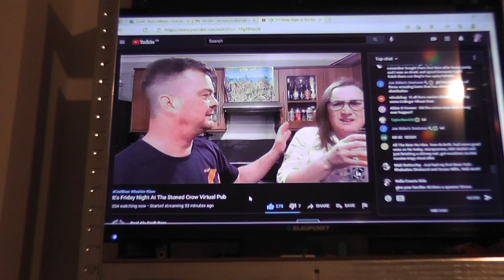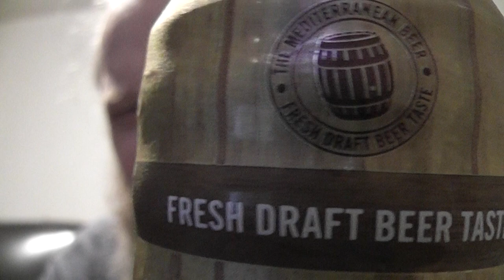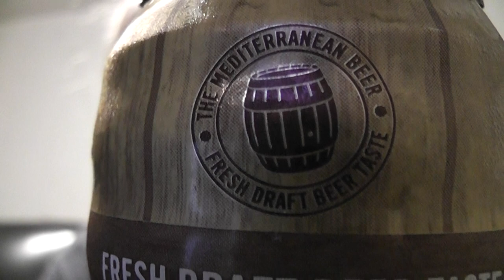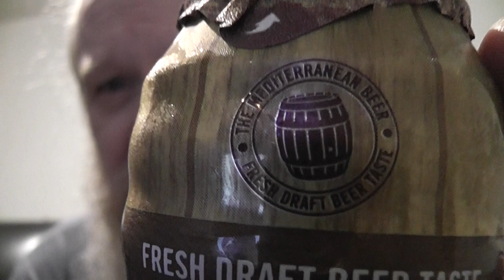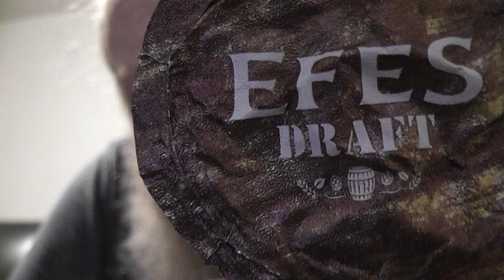EFES DRAFT BEER REVIEW HIC!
Time for a trip to Turkey, and a swift bevvie, Hic!